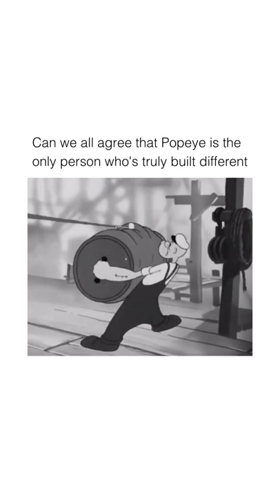Bro was knitting a boat chain ‼️❓